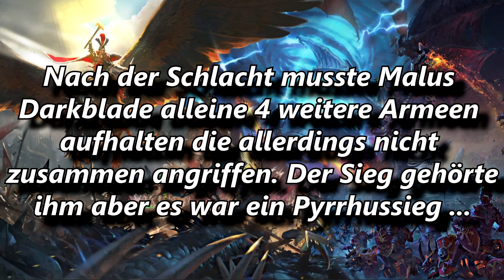Die Schlacht bei Weißmund - Malus Darkblade vs Vampirinvasion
*Werbung *Werbung Dies ist ein Ausschnitt aus einem Livestream

Regeln:
Kein Mobbing, Kein Spam, Keine Beleidigungen, seid höflich usw. ansonsten viel Spaß :)

Meine eingefügte Musik ist von Warhammer Spielen oder von oder oder